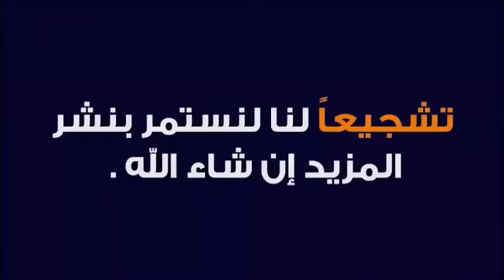امطار غزيرة فى ملعب المباراة 🌧🌧🌧